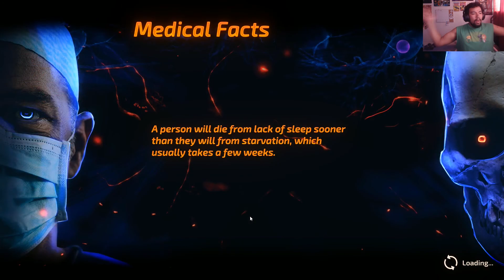Bio Inc Redemption # 7 ~ Theres no time...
There's only 14 minutes, holy hell.